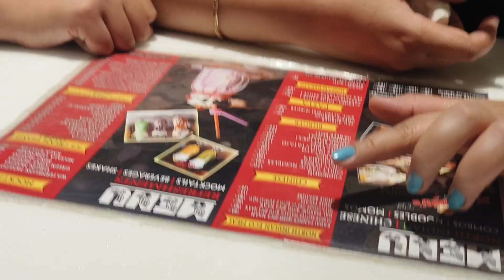GURUDWARA Visit | Sunday Masti | Vlog 119 | Nishu Achin Nain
This is Me - Unfiltered - Behind the "Curse of Social Media"
Welcome to My Originals.

Thank for your support and love you guys.